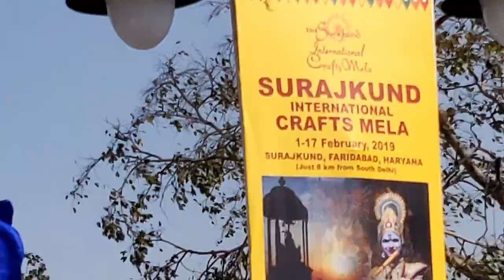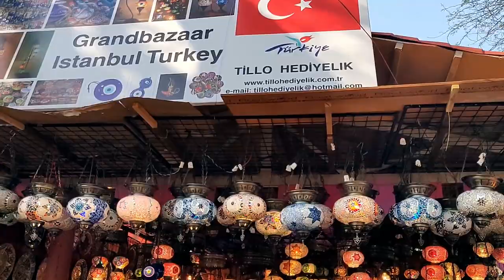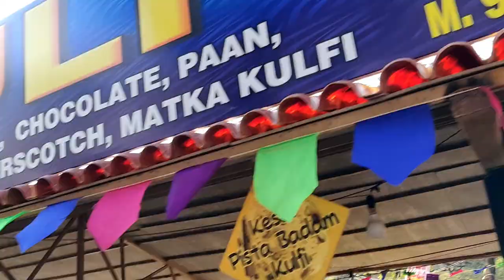SURAJKUND MELA 2019#Vlog#A day in my life#MINILIF3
In this video, I have shown a glimpse of Surajkund Mela that happens every year in Faridabad,Delhi,Surajkund in February Month.It is largest craft fair in the world.This year theme is Maharashtra.Ticket price is Rs 126/person.This mela gives a platform to folk artists to showcase their talent.Large no.of national and international artist visit and perform here.

HELLO FRIENDS, THIS IS (MINI LIFE) YOU TUBE CHANNEL,ITS NEW HERE.MY CHANNEL IS ALL ABOUT TRAVEL BLOGS ,FASHION TIPS, LIFESTYLE HACKS, SHOPPING HALLS, DIY'S, MAKEUP TUTORIAL & ABOUT PRODUCT AND OTHER THINGS REVIEW.

LET''S EXPLORE EVERY AVENUE AND FIND OUT SOME HIDDEN GEMS IN THE TOWN

ALWAYS READY FOR YOUR FEEDBACK
PLEASE HELP MY CHANNEL TO GROW I WILL PROVIDE YOU A BETTER CONTENT SO PLEASE SHARE THIS CHANNEL WITH YOUR FRIENDS FAMILY AND RELATIVES , AND DON''T FORGET TO SUBSCRIBE TO MY CHANNEL

THANKYOU
MINI LIFE